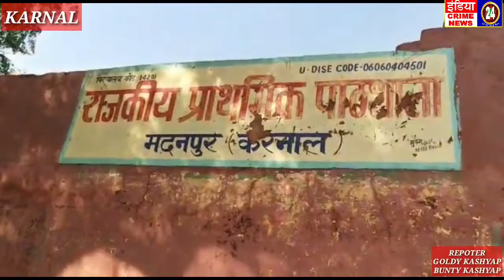करनाल मदनपुर में आम विधानसभा चुनाव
Indiacrimenews24
Reporter
Goldy kashyap
Bunty kashyap